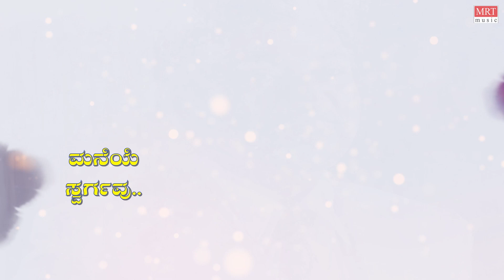Ninnee Naguve - Lyrical Video | Adhey Kannu | Dr. Rajkumar, Gayathri | Kannada Old Song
MRT Music Kannada presents "Ninnee Naguve" Lyrical Video Song from "Adhey Kannu" Old Kannada Movie. Starring: Dr. Rajkumar, Gayathri. Sung by: Dr.Rajkumar, Dr.P B Sreenivas. Music By: G.K. Venkatesh.

Movie: Adhey Kannu (ಅದೇ ಕಣ್ಣು)
Directed by: Chi. Dattaraj
Produced by: Subhadra Jawahar
Written by: Wali
Artist Name: Dr. Rajkumar, Gayathri
Music Director: G.K. Venkatesh
Cinematography: S. V. Srikanth
Banner: Hayavadana Movies

Song: Ninnee Naguve
Album/Movie: Adhey Kannu
Singer: Dr.Rajkumar, Dr.P B Sreenivas
Lyricist: Chi.Udayashankar
Music Label: MRT Music